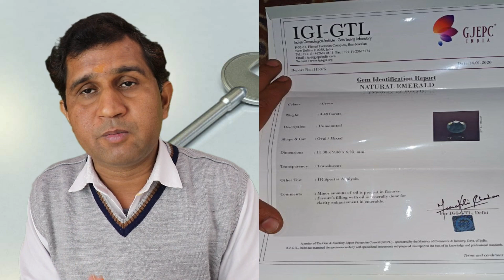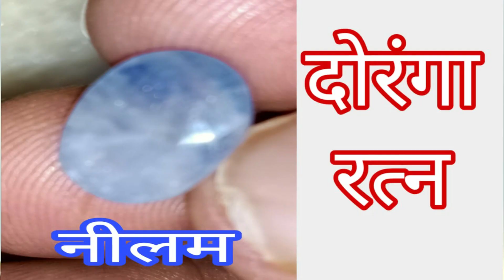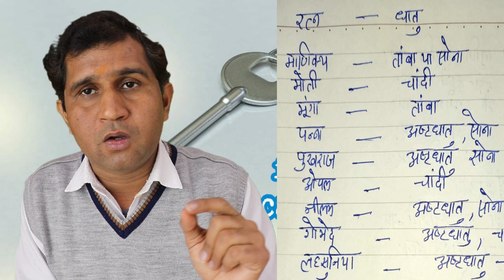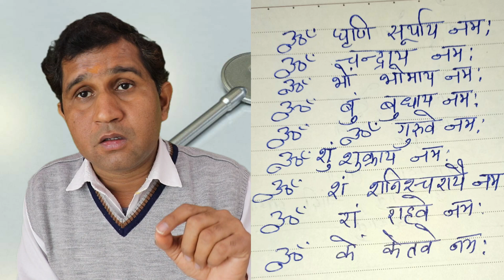जानिए आपका रत्न लाभ क्यों नहीं कर रहा है 5 बड़े कारण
किस राशि के जातक को कौन सा रत्न धारण करना  चाहिए